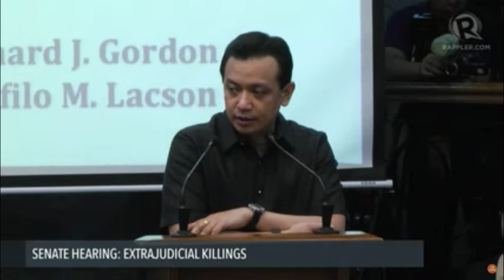De Lima: Someone called in August saying Matobato wanted to surface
More videos on Rappler Follow Rappler for the latest news in the Philippines and across the globe. Senator Leila de Lima says “someone” called her in August to say Matobato, who was once part of the Witness Protection Program, wanted to go public with his supposed knowledge on the death squad. Full story Follow Rappler for the latest news in the Philippines and around the world.